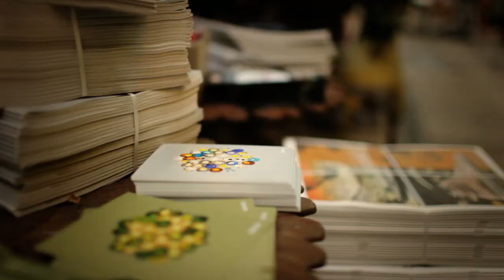Bocci 28.37 Cluster at Rossana Orlandi by Omer Arbel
After switching the chandelier at Gene Cafe in Vancouver the green 28.37 Cluster pendants were shipped to Milan and installed at Spazio Rossana Orlandi for the Milan Furniture and Lighting Fair in 2011.

Video by: Gwenael Lewis for New Document